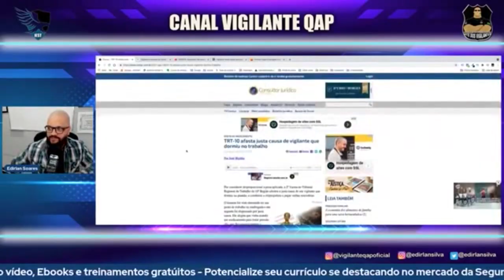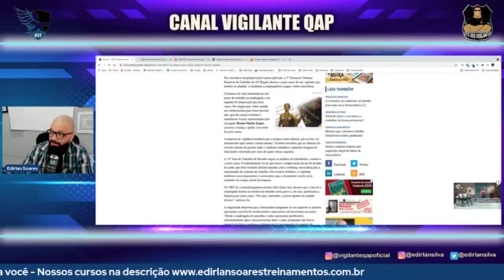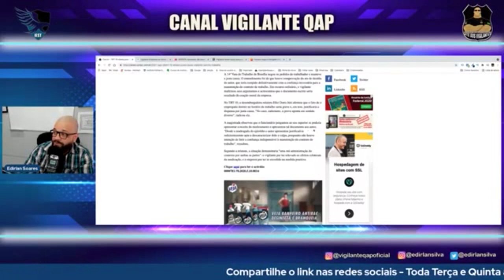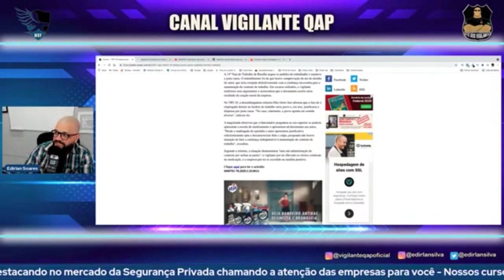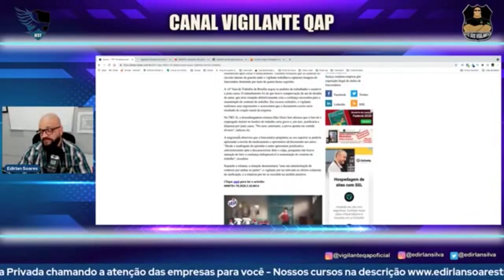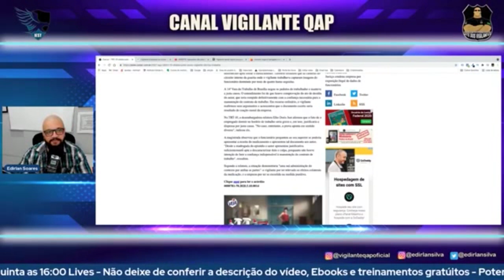SPN - Tribunal Regional do Trabalho afasta justa causa de vigilante que dormiu no trabalho.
"Por considerar desproporcional a pena aplicada, a 2ª Turma do Tribunal Regional do Trabalho da 10ª Região afastou a justa causa de um vigilante que dormiu no plantão, e condenou a empregadora a pagar verbas rescisórias."

🎥Curso Supervisor de Segurança - Operacional Administrativo
Outros Cursos para você fazer